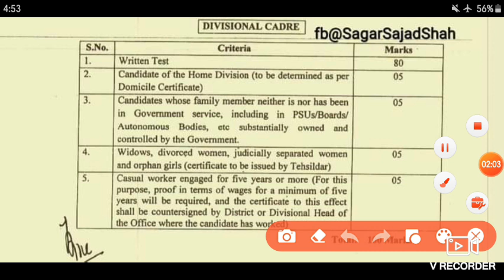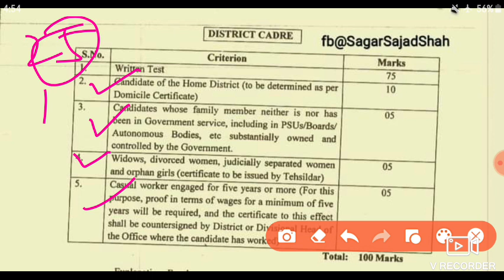Marks distribution in jkssb class 4 doubt clear session